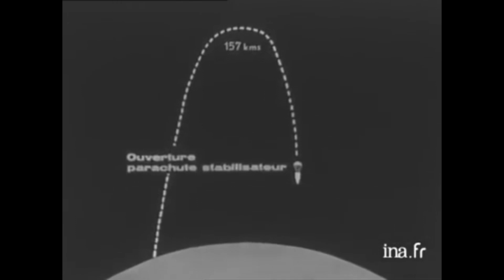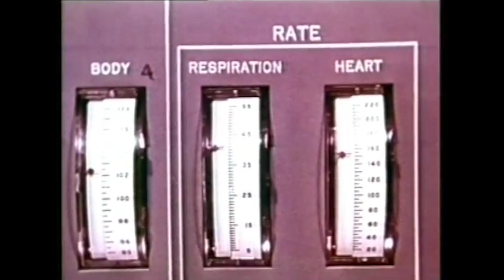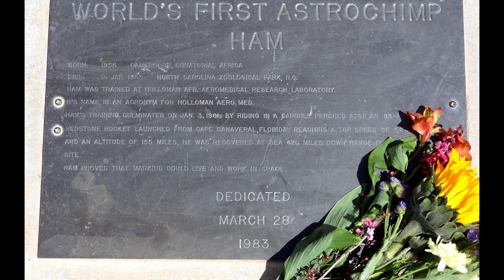Ham Le Chimpanzé de l'Espace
Depuis la nuit des temps, l'homme n'a cessé d'explorer de nouveaux horizons. Pour cela, les animaux comme des lapins,
laika (chienne russe), ou encore Hector le rat français ont permis à l'humanité de voyager au délà de notre Terre:
 Dans l'espace !

Vous pouvez également nous rejoindre sur twitter :)

Personnes ayant participé à la création de cette vidéo:

Script : Killianw
Montage : MrSolarius
Voix : Télescope Télescopique
Aide / Correction : Merlin le Merlinois
Miniature : MrSolarius